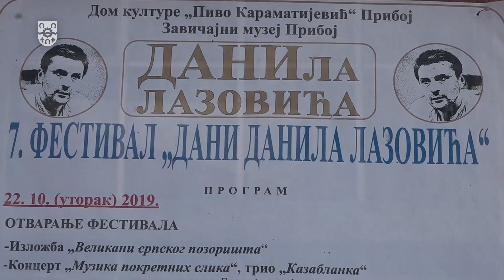Одржана јубиларна Смотра рецитатора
У организацији Дома културе “Пиво Караматијевић”, 17. априла у Прибоју је одржана јубиларна, 50. Општинска смотра рецитатора. Наступило је 23 прибојских школараца, 11 у млађем, осам у средњем и само четворо у старијем узрасту.
По оцени селектора Смотре, глумца Милорада Дамјановића, по двоје најбољих у све три узрасне категорије, представљаће Прибој на Окружној смотри у Косјерићу.

Припремио: Драган Љељен
Камера: Бранислав Јелић
Монтажа: Михајло Поповић